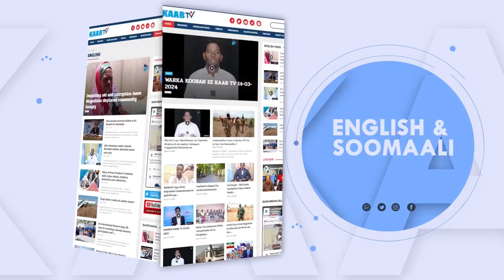Finland oo hakisay taageerada horumarineed ee Soomaaliya